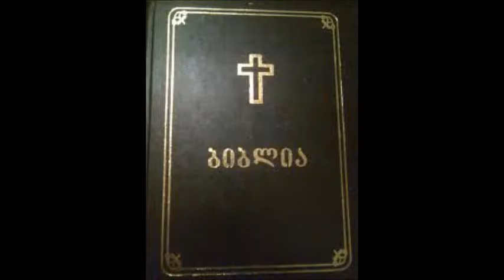მესამე მეფეთა თავი 18